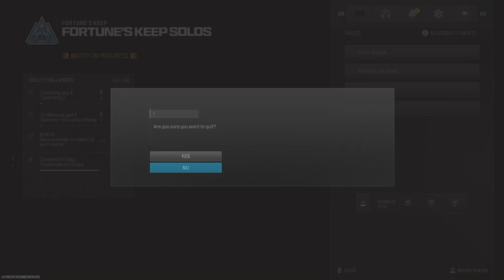Warzone fast ttk Rival 9 ps5 60 fps